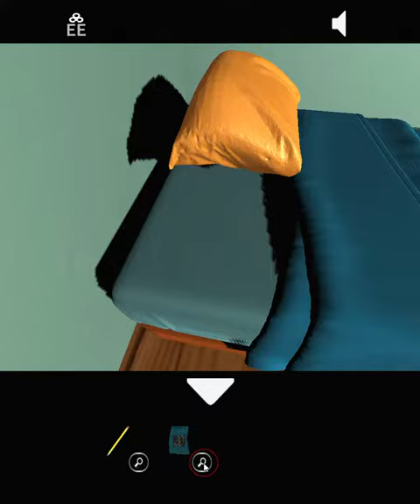[Jim-Ar] Miniature1 Walkthrough